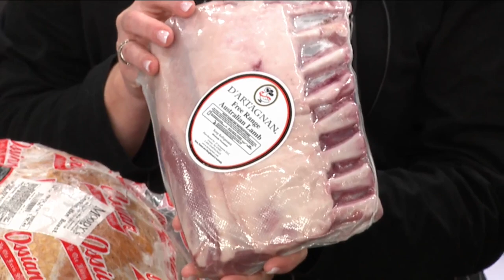Moody's Butcher Shop talks Easter meats & the 'Wagyu beef of pork'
Ham, lamb or something else — what's it gonna be for Easter? Moody's talks meat options and introduces us the Berkshire pork, aka the Wagyu beef of pork. More from the show: indynowtv.com